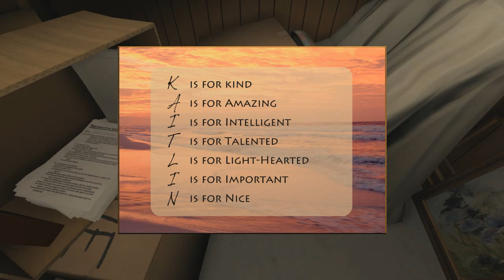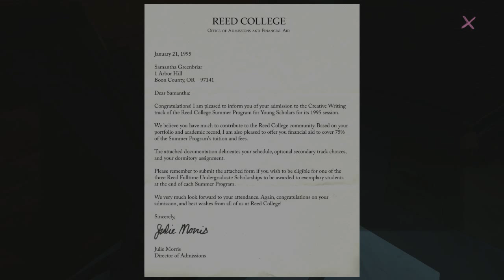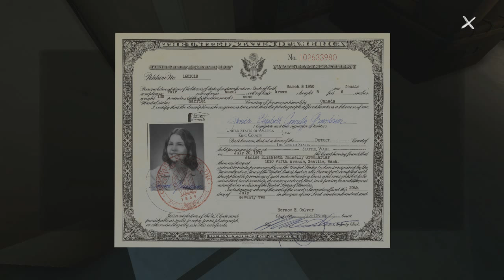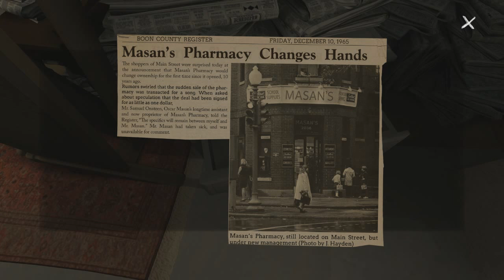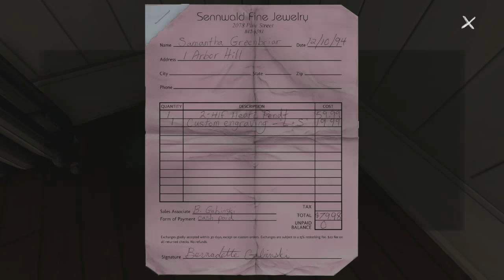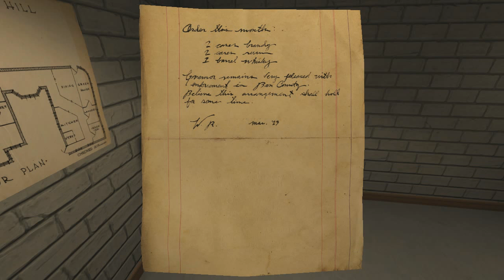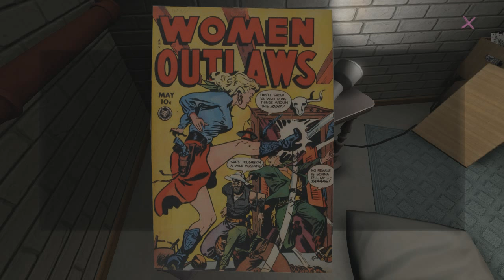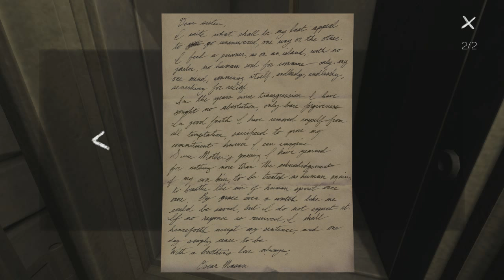Tub Plays: Gone Home | #6 | THE BASEMENT!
So we're going to the basement. Also, i think the lesbian girls are having sex in the basement. Bonus.